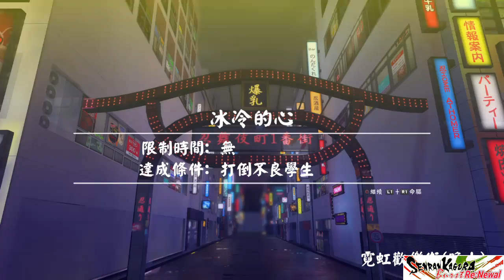Yumi versus shinobi grunts Part 1 : Senran Kagura Burst Re:Newal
Here is Senran Kagura Burst Re:Newal DLC character Yumi versus shinobi grunts.